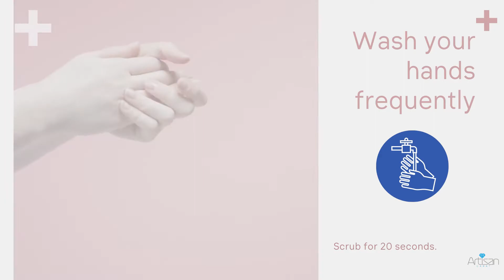Keeping Your Home Germ-Free during COVID-19 | Please stay safe and healthy | Artisan Carat ❤️💎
A friendly watch, with a simple plan on how to stay healthy and keeping your home germ-free during the Covid-19 pandemic.

• Good hygiene means good health
• Use precaution when dining, just take your mask off
• Keep isolated when feeling ill
• Use protective masks and gear when leaving
• Take advice from experts like the CDC.gov
• Use sanitizing equipment with at least 60 - 95% ethanol
• Disinfect high-touch surfaces
• Wash your hands frequently
• Spread love and hygiene, not disease
• Staying healthy & safe is essential

A healthy body is a healthy life.  ❤️💎

A message from your good friends at Artisan Carat.